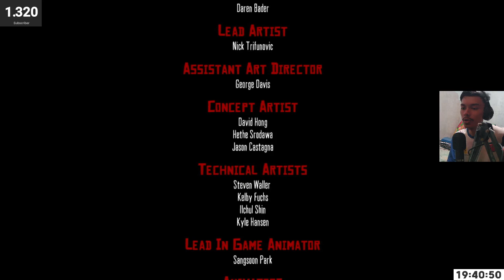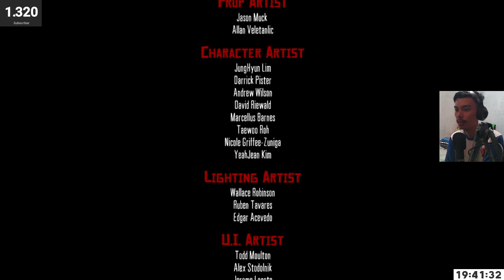MENGHARUKAN, DAN KESAL | Red Dead Redemption [TAMAT]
utuk upgrade PC cuy, biar gk ngelag2 lagi hehe

Processor : Intel Core i3 12100F
Motherboard : MSI Pro H610M-E DDR4
RAM : Kingston DDR4 8 GB
GPU : NVIDIA GeForce GT 710 2GB DDR3